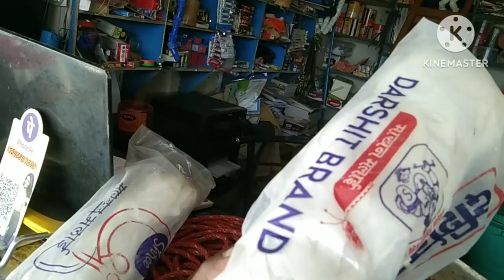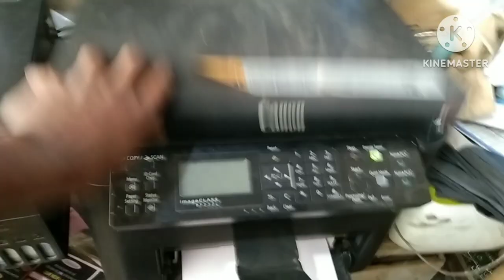my shop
myshop clicksampat dukan my first vlog ।। my first Vlogs kaise banaye /click Sampat

myfirstvlog
new vloger
nitish vlogs
pandit vlog
popat ho gaya
new vloger
nitish vlogs
pandit vlog
pranjal biswas
santosh rokade
vlogs video